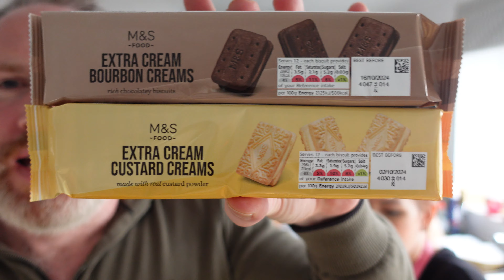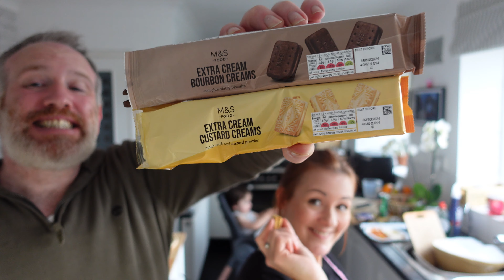M&S EXTRA Cream - Custard Creams and Bourbons